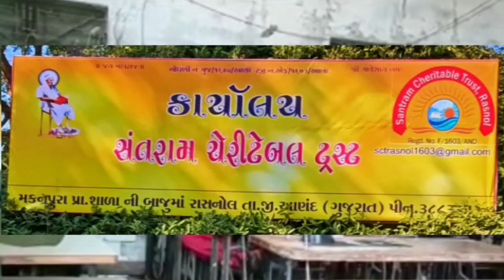નર્મદા : રાજપીપલાના હરસિદ્ધી માતા મંદિરના પ્રાંગણમાં ભજન સંધ્યાનો કાર્યક્રમ યોજાયો